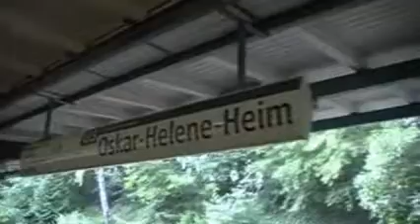Ubhf Oskar Helene-Heim